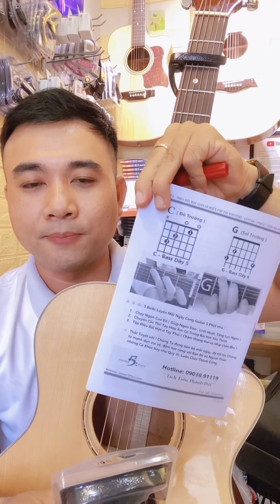1 Kiểu Bolero Dễ Học Đàn Tại Nhà Hiệu Quả cùng Guitar 5 Phút Mỗi Ngày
Nhớ Bấm Theo Dõi (Follow) để xem thêm clip hay nữa nha cả nhà ^ ^
♫ Guitar 5 Phút -Mỗi Ngày Một Chút Thôi ^ ^  ✅
♫ Địa Chỉ hẹn trước khi đến : ✅ 161/9 Đường Bông Sao , Phường 5, Quận 8 , TP HCM.
                ☎ Điện thoại: Tư Vấn Zalo:  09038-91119    ☎  :   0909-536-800